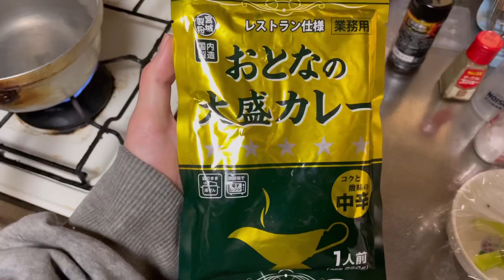シングルファザー 味覚が変だ コロナ療養中 I got COVID-19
食欲は戻ったが味覚が変だ

I got COVID and Taste abnormality

シングルファザー歴3年
プロボクサーを引退して4年
忙しい事を理由にトレーニングをやめてダラダラしていた私に息子が放った一言
「お前の夢はなんだ！？」

この一言から、全て始まりました。
31歳のオッサン
戦うシングルファザーの挑戦と子供たちの成長の記録です

3rd year as a single father
I decided　Challenge again for son and daughter

If you have any questions about Japan, please let me know

ORICON NEWS様が僕のインタビューを掲載してくれました